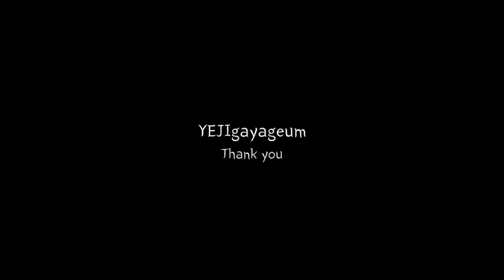🌻사도ost 꽃이 피고 지듯이 - 조승우 가야금 버전 Korea instrument Gayageum cover BY.YEJI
가야금연주 - 서예지

EVERYONE I LOVE YOU